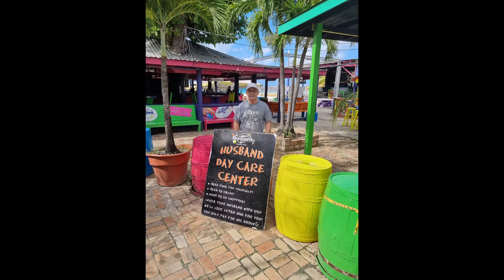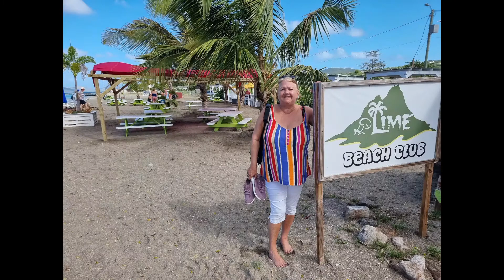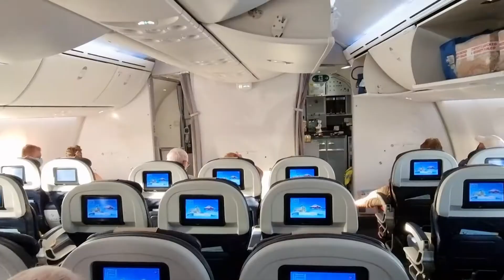Caribbean from Barbados Dec 2021